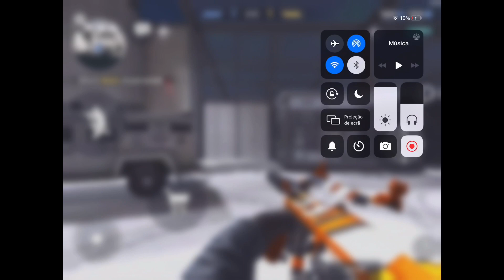Full Match Vs SYX (POV AMID GROUNDED) 17/3